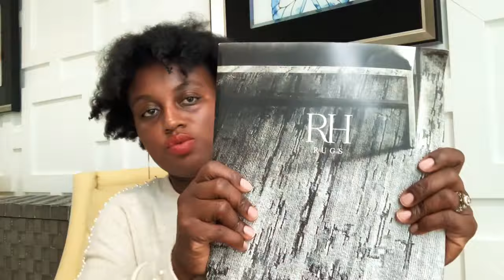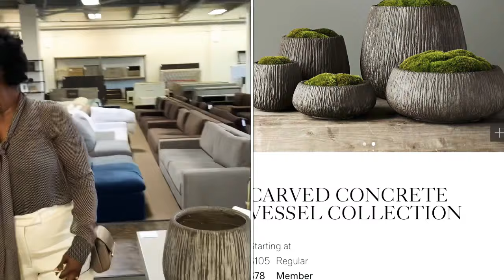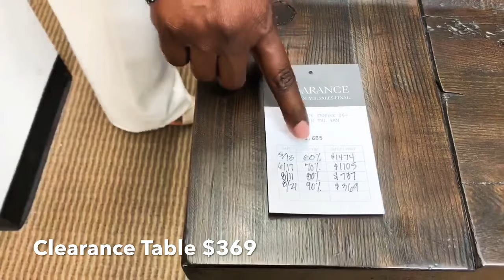RESTORATION HARDWARE OUTLET | SHOP WITH ME | HAUL | VLOG | RH DINING TABLE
Welcome Back Nattie Nation to RH Outlet Shop With Me, Haul & VLOG! I’ve got some exciting information to share with you from my second visit to Restoration Hardware Outlet. It was a fabulous trip with key items to completing my Restoration Hardware projects at home. In this video you will see greenery, pillows, front entrance items, and table along with accessories. I take you through each moment as my husband and I take you on a magical journey. I hope this shop with me VLOG inspires you to do something GREAT!!! Enjoy!

2. Frame Rubber COIR Doormat

5. Stowe Brushed Alpaca Multi Stripe Pillow